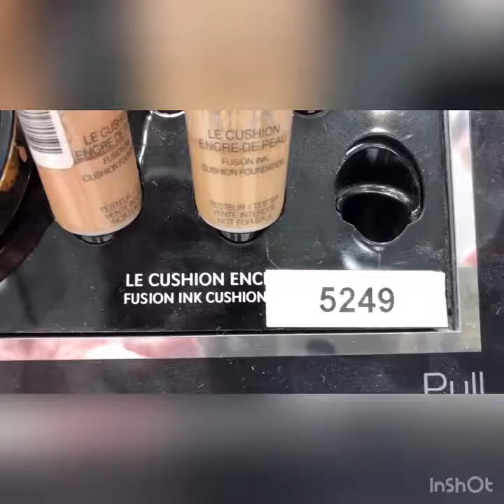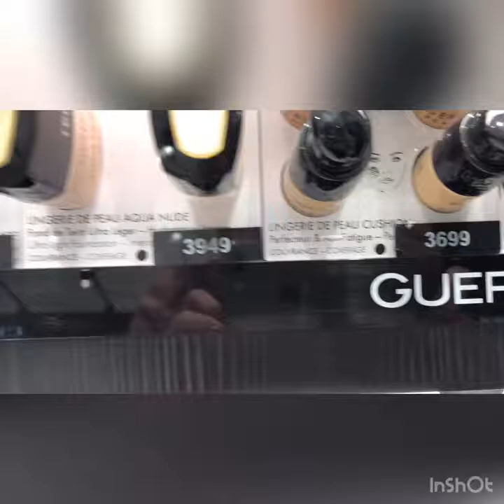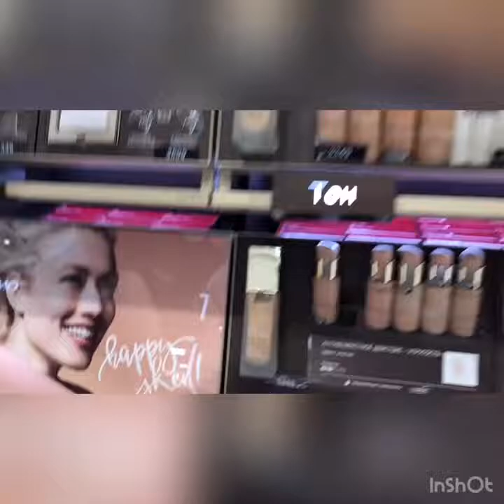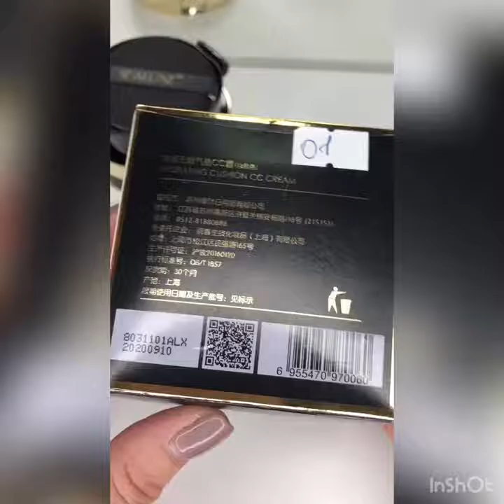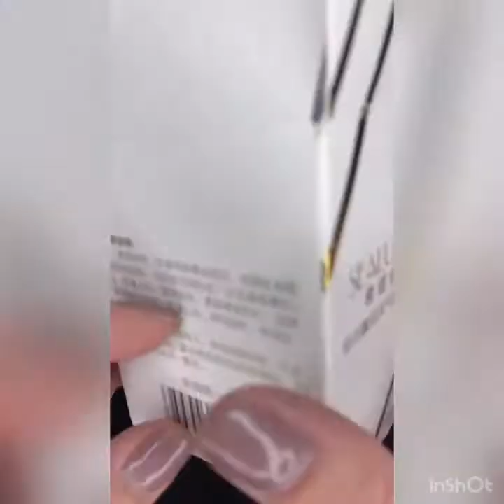Сравнение цен и качества косметики Greenleaf и других брендов.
Компания Suzhou GreenLeaf Commodity Co. Ltd имеет уставной капитал 139,8 млн юаней и находится в Юшугуанском индустриальном парке (КНР). Это современное высокотехнологичное групповое предприятие - лидер в химической промышленности Китая. GreenLeaf сотрудничает с международным косметическим гигантом INTERCOS Group of Italy и Швейцарским национальным центром исследований кожи - Swiss CRB. Производственная линия имеет немецкое, французское, итальянское и другое производственное оборудование, а также ведущую международную систему проверки качества.
       На протяжении почти 20 лет независимых научных исследований и разработки химических продуктов компания непрерывно улучшала свою продукцию и постепенно превращалась в лидера науки и техники китайской химической промышленности. 6-го марта 2016 года компания Greenlef официально получила лицензию Министерства коммерции Китайской Народной Республики, а также сильную поддержку от партии и национального правительства Greenleаf.   Летом 2018 года компания GreenLeaf открыла Центр обслуживания в России и официально зарегистрировалась как ООО «Зеленый лист» с ассортиментом продукции, насчитывающим более 3000 наименований. По итогам 2018 года компания Greenleаf вошла в число 200 лучших МЛМ компаний мира, благодаря, во-первых, очень выгодному маркетинг плану, а во-вторых, предельно низким ценам на свою продукцию, благодаря которым Вы сможете получить розничную прибыль в 200-300%.
        В отличие от других сетевых компаний в Greenleaf Вам не потребуются постоянные закупки товара, обязательное участие в семинарах и подтверждение квалификации. За свой труд Вы получаете не баллы, а живые деньги: 113$ за каждого приглашенного партнера! Вы будете не бесправным продавцом товара, а полноценным партнером, самостоятельно выбирающим свое направление бизнеса: построение сетевой структуры с получением пассивного дохода или реализацию продукции.
         Те, кто присоединился к компании на первом этапе, уже получили доход более 1 млн рублей и воспользовались бесплатными бонусными поездками в Китай. Вполне реальными являются также бонусы в виде автомобиля и квартиры!
Интересна информация!!!
С уважением Надежда и Павел